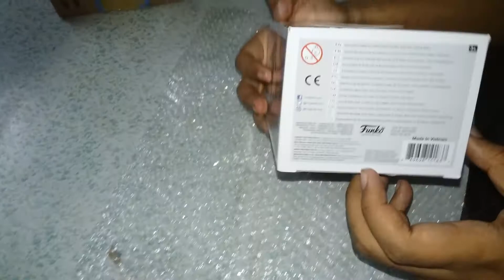Dr. Strange : Kaecilius Funko Pop Unboxing